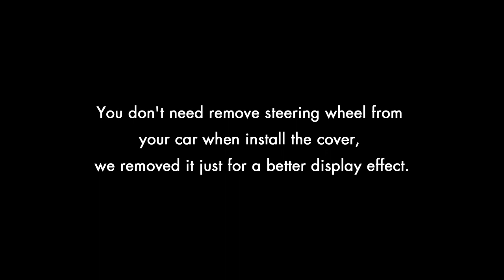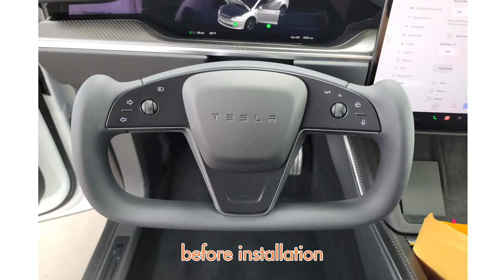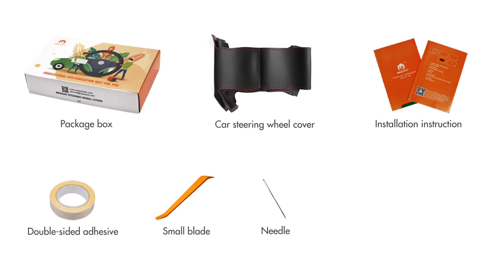MEWANT---for Tesla Model S 2021-2023 / Model X 2021-2023 Hand Stitch Car Steering Wheel Cover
Material introduce:
Dark Grey Alcantara+White Thread

This cover suit for models:
for Tesla Model S 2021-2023 / Model X 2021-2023

Installation tool needed (MEWANT will send you tool together with cover):
1 * Needle
2 * sew thread (sewing the steering wheel cover)
1 * Double-sided adhesive (fix the cover leather position, not necessary, you could also choose not to use it)
1 * Small blade (tuck extra leather into steering wheel)
1 * Thimble (protect your hand)
1 * Installation instruction